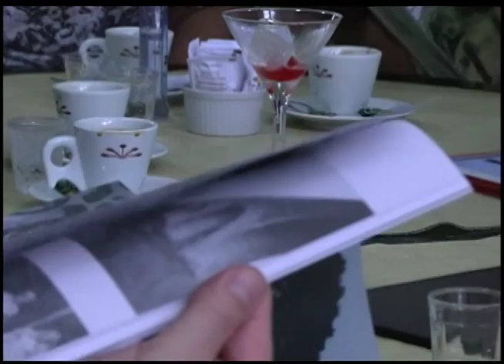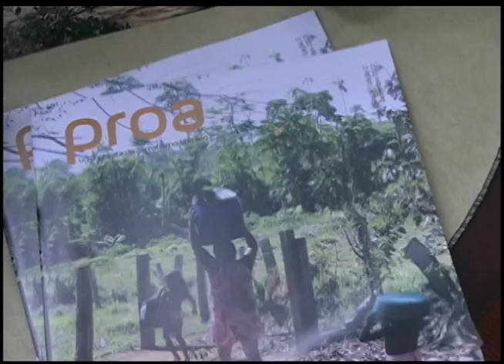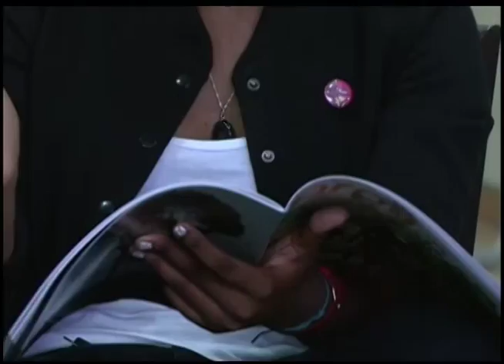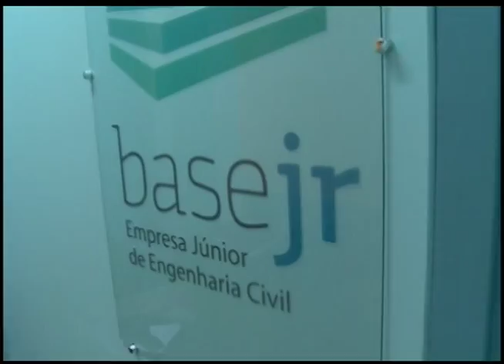Jornal da UFSM - Quarta - 19/03/2014